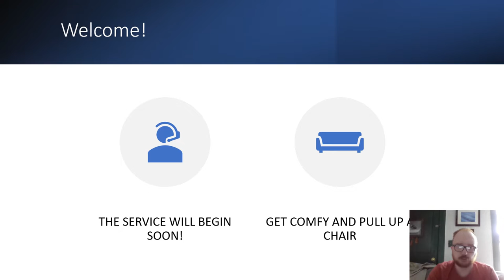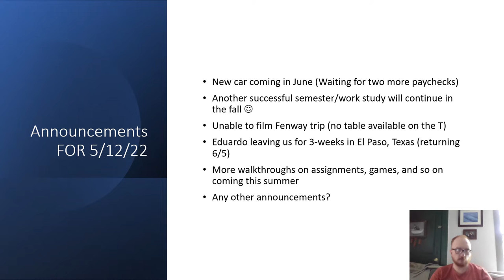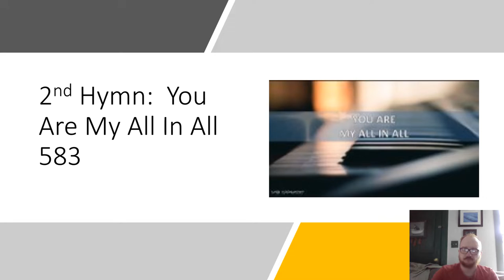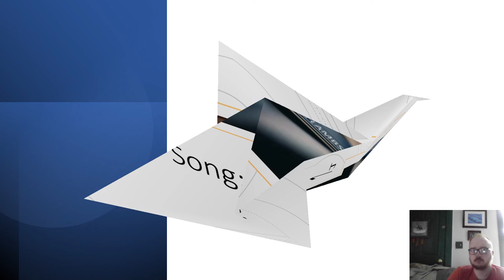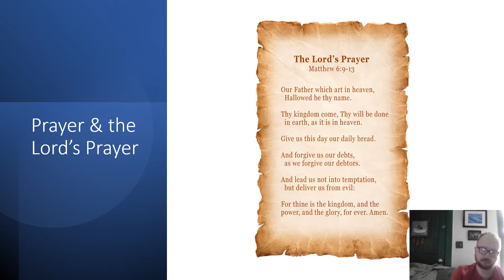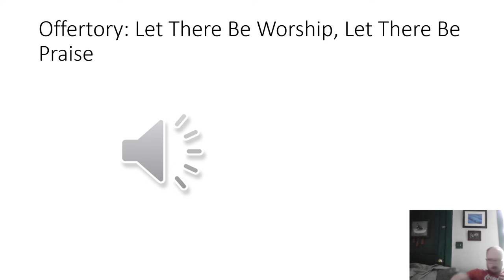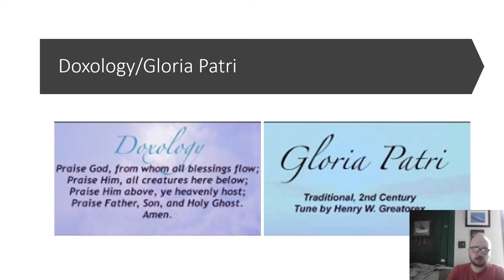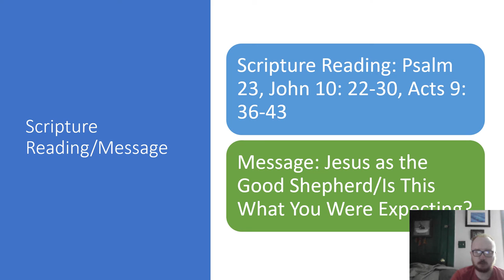Friday Worship 5 13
4th Friday of Easter
Service for Friday 5/13/22